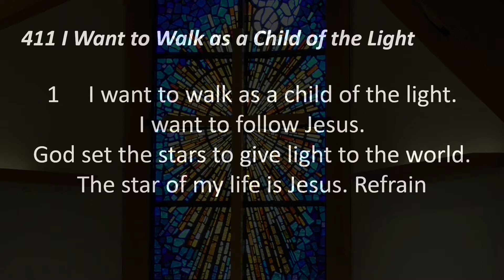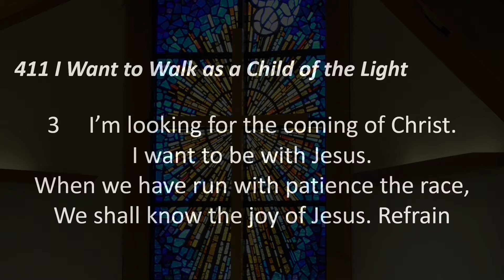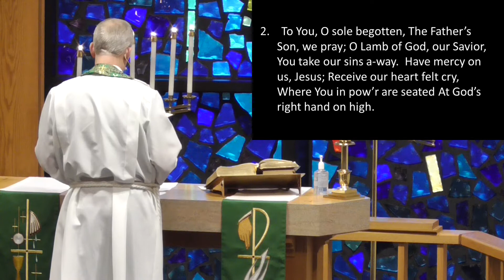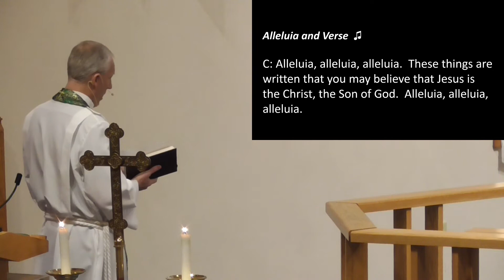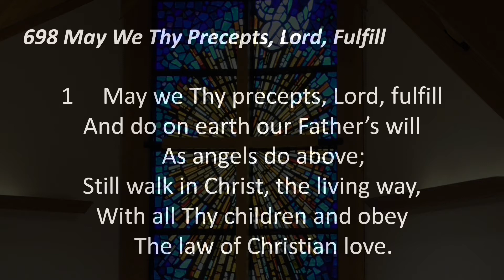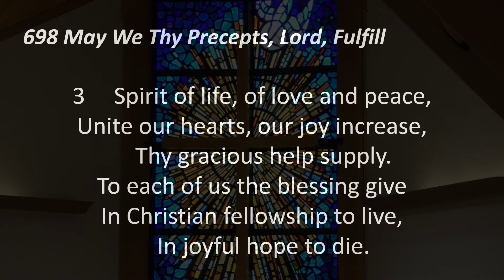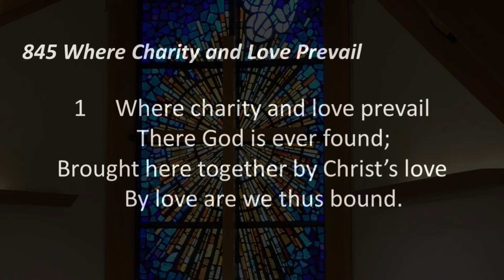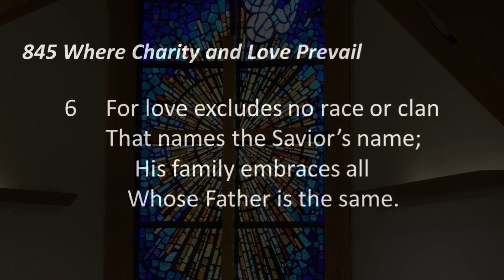Sunday Service January 31, 2021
4th Sunday after the Epiphany
The Sacrifice of Love - Pastor Stephen Krenz